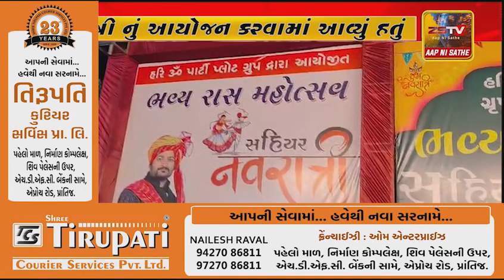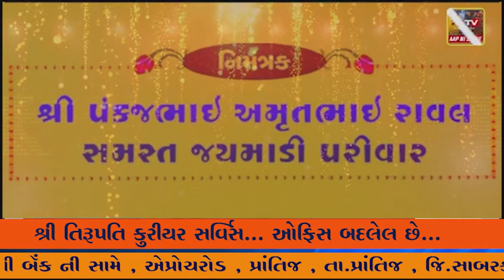જસદણ ના હરીઓમ પાર્ટી પ્લોટ ખાતે સહિયર નવરાત્રી નું આયોજન કરવામાં આવ્યું હતું